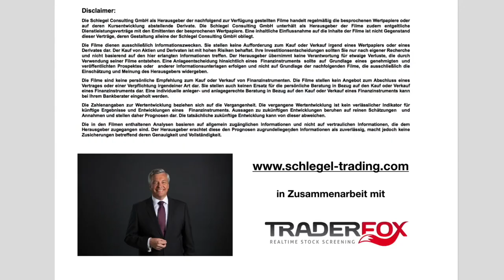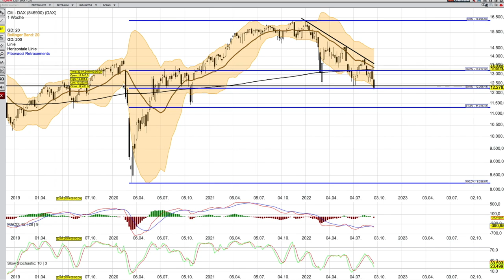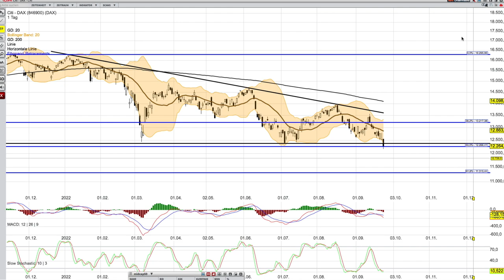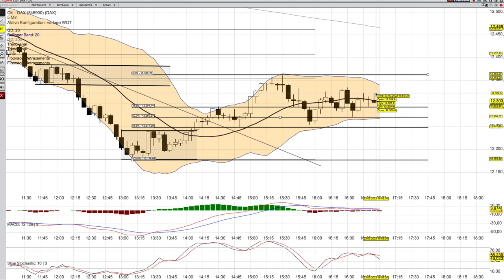DAX Analyse ab dem 26 September - Fakten geschaffen -